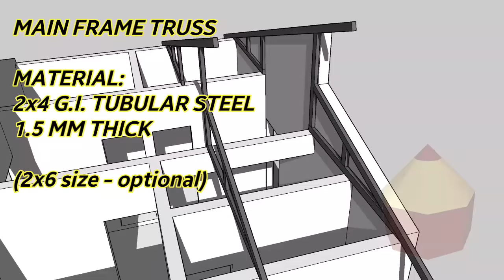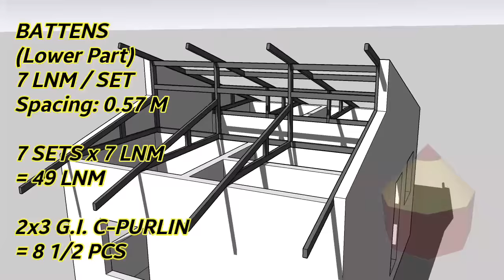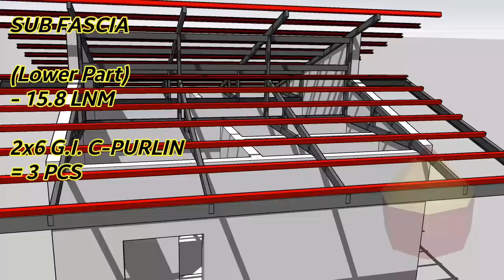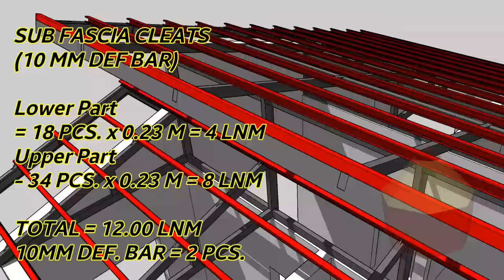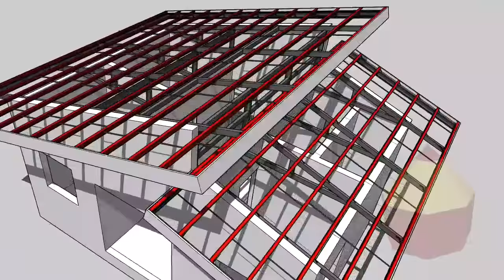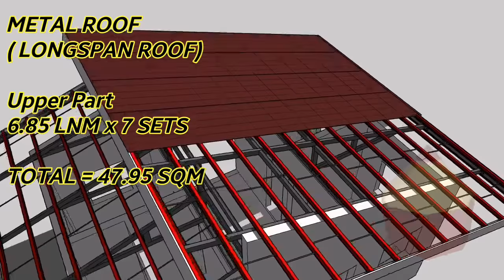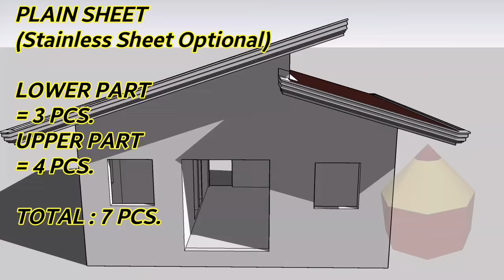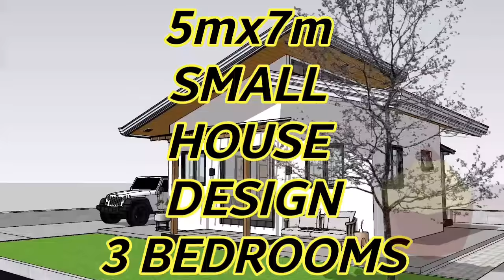Tubular Truss - Clerestory Roof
Trusses or rafters are the most key to roof construction.
In its design you can see how much material will be used.

Single Roof is defined as a roof having only a single slope on each side of a central ridge, whereas, in shed roof, it has a single slope, but without a central ridge.

The single roof is a type of sloping roof. In this type of roofs, common rafters are provided on each slope without any intermediate support. Single roof construction is simple than other roofs.

Single roof has some limitations. Single roof is used for small spans. If greater spans are used, then larger roof sections are needed. In single roof, if rafter feet are not tied together by means of a roof joist or binder, then this roof will have a tendency ,under weight ,to push the supporting walls outwards at top causing structural failure of the wall. Hence in larger span of roof, single roof is not recommended.

The various forms of single roof are as follows:
 Lean-to-Roof:
The lean to roof is defined as single slope roof with its upper edge adjoining a wall or building.
Couple Roof:
The couple roof include two lengths of timber (rafters) leaning against each other, tied where they meet at the top.